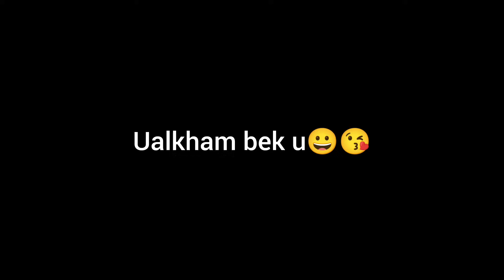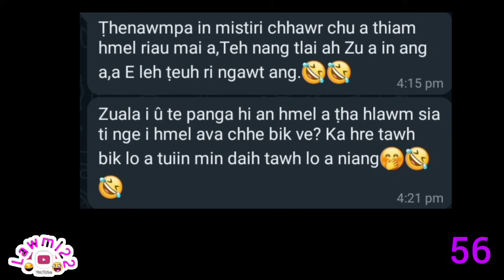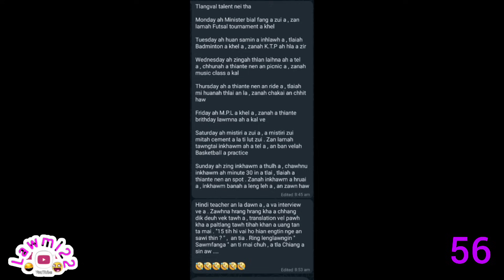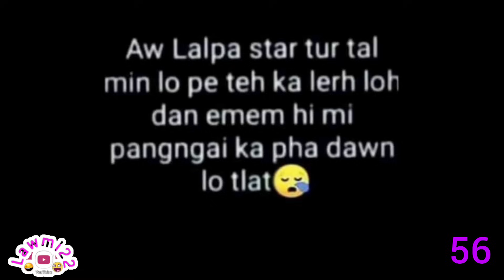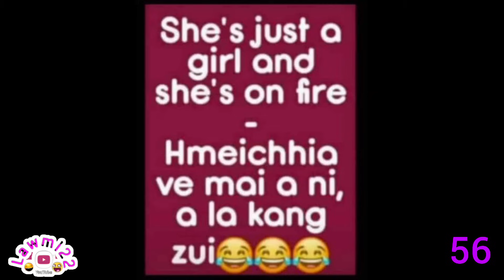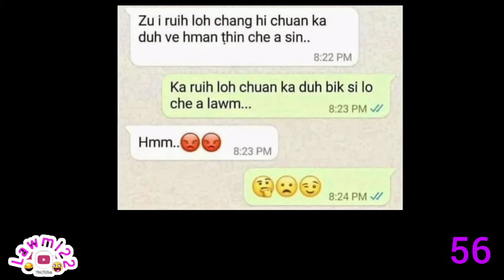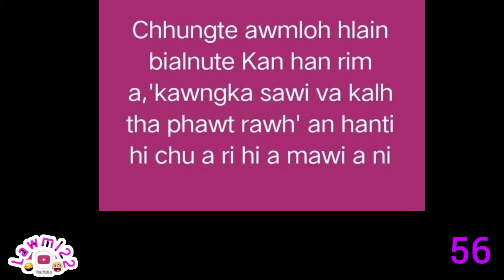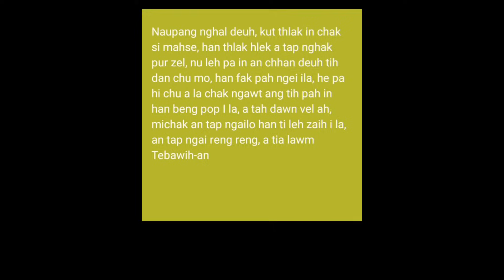A HIT TURU BU RU MAW😂😂😂😂😂I NUILO THEILO😂pleaselikeshareandsubscribe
Fiamthu thawnna tur number 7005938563